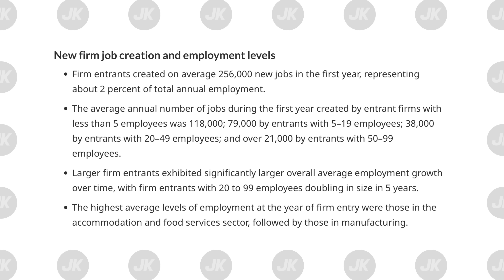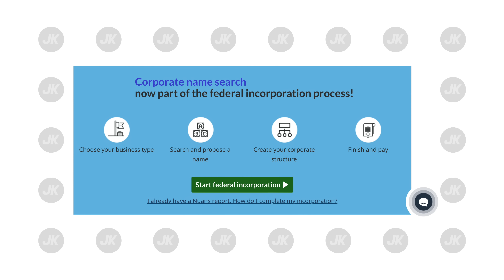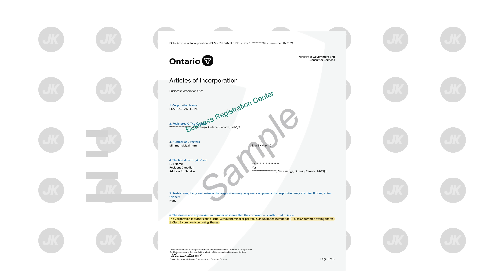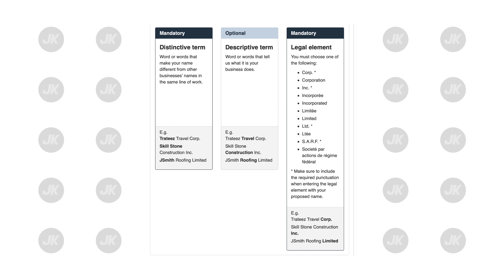How to Incorporate a Company in Canada: business in canada | open company in canada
How to Incorporate? Incorporation of the company?  NUANS NAMES? How to Start a business? Register a business name. Register a business? Register a business name in Canada? Canada business? Register a company in Canada? Register a corporation in Canada? Register a sole proprietorship? Business in Canada? ? Incorporation of the company?

In this video, I will explain to you HOW to Start your Own Business in Canada. Whether you're starting a new business or opening an entire company, What are the different ways to start the business, how to choose your business name, and how to get a NUANS NAMES REPORT I'll go over how to register your business name with the provincial government as well as federal government registration with the CRA.

How to register a name for a business? Business in Canada? Canadian business guide? Canadian corporation? how to incorporate it? corporation in Canada? Starting a business in Canada? How to register a name for a company? How to register a name for your business? Canada business visa for INDIAN?

how to register a business name in canada
Incorporate a business in canada
nuans name search
incorporating a buisness in canada
incorporation of company